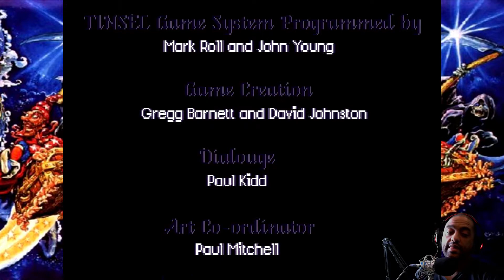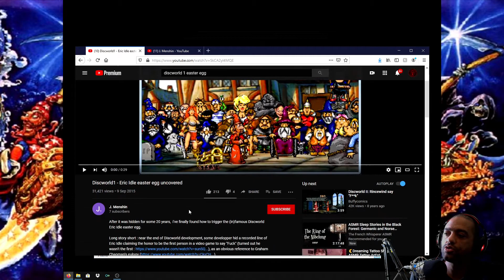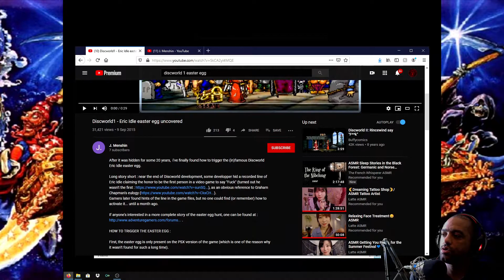Some Kind of Closure - Discworld - Ep. 14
We finally end this series as we bring the dragon to its knees, and once all is said and done I've also added the hidden easter egg than can only be found, supposedly, on the PS1 version of the game. Thanks to J. Menshin for the video coverage of this easter egg.

This video is not suitable for anyone under the age of 13.

Equipment:
Microphone - Flureon BM-800

Editing and Streaming:
Recording and Streaming - OBS Studio

Track Info:

Title: Last Garden by Pold